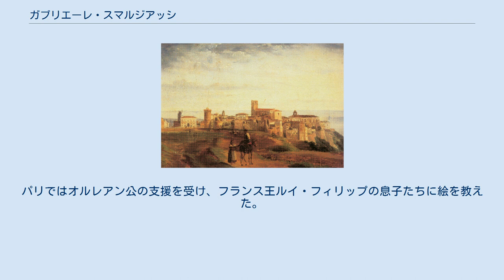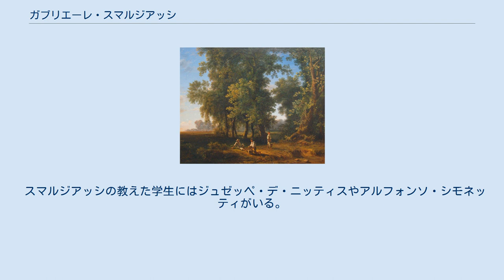ガブリエーレ・スマルジアッシ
ガブリエーレ・スマルジアッシ（Gabriele Smargiassi、1798年7月22日 - 1882年5月12日）はイタリアの画家である。
 イタリア中部のヴァスト(Vasto)の裕福な家に生まれた。
芸術家になるために、ナポリに出て、ナポリの美術学校(Accademia di belle arti di Napoli) に学び、カンマラーノ(Giuseppe Cammarano) やピトルー(Antonie Sminck Pitloo)に学んだ。
1820年代にピトルーや、スマルジアッシらピトルーの学生たちは、彼らが風景を描いた、ナポリ近郊の海岸の町、ポジッリポ(Posillipo) に因んで「ポジッリポ派」と呼ばれるようになった。
1824年から1828年の間、ローマで修行し、1827年から1837年の間、パリで修行した。
パリではオルレアン公の支援を受け、フランス王ルイ・フィリップの息子たちに絵を教えた。
1837年にピトルーが亡くなった後、ナポリの美術学校の風景画の教授を仕事を継いだ。
ニコラ・パリッチ(Nicola Palizzi)やデラ・モニカ(Gennaro della Monica)といった画家に影響を与えた。
 スマルジアッシの教えた学生にはジュゼッペ・デ・ニッティスやアルフォンソ・シモネッティがいる。